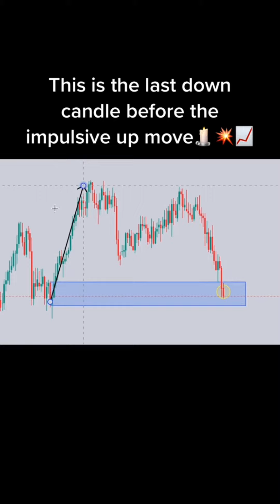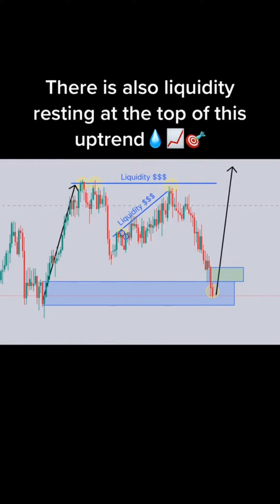Collection of Forex Trading